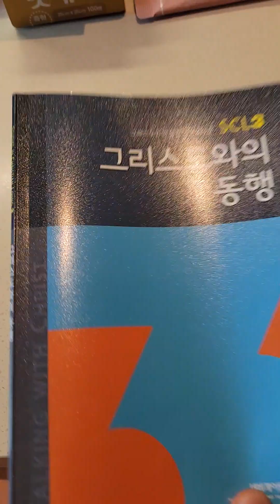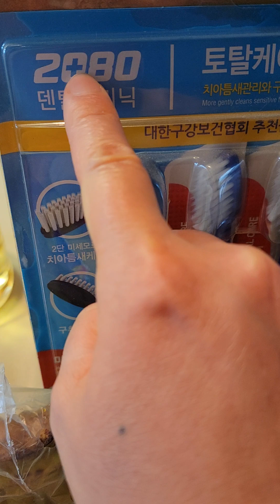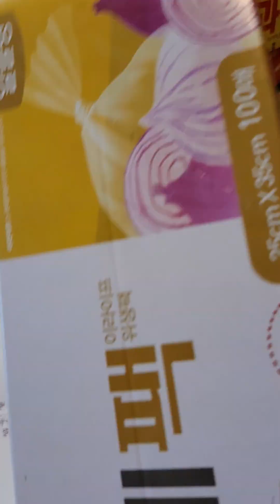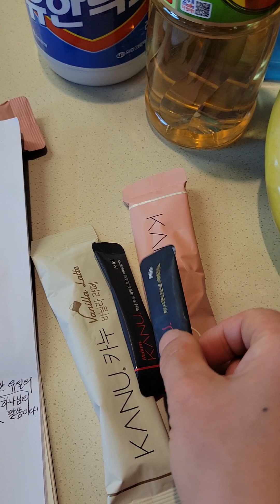🌈집에 오는길에 바나나🍌사왔어요😊 감사합니다💕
2024년 3월 28일 목요일 오후 성경 공부 잘하고 집에 오는길에 마트에서 장보고 있어요 감사합니다💕
♡예수님 십자가의 사랑♡이 모든분들께 가득 넘쳐나시길 기도드립니다🙏
대구엔 봄비가 내리고 있어요🌸 모든분들께 ♡성령의 단비♡가 가득 넘쳐나시길 기도드립니다🙏